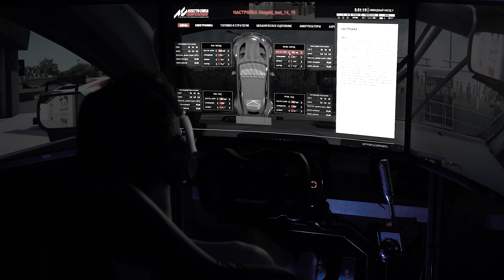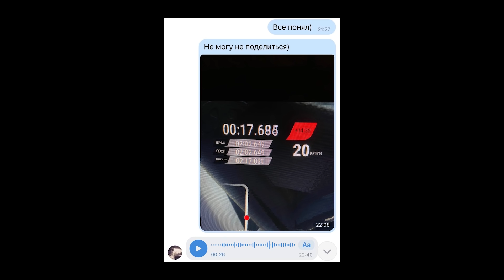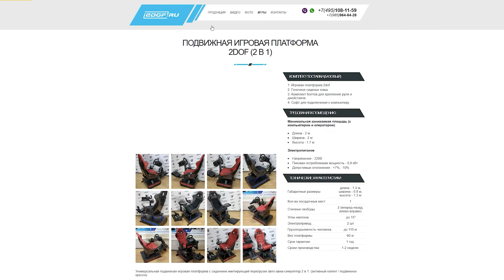Жажда скорости ( Assetto Corsa Competizione )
Наш с Марином сервер в ГТА РП - Как играть на нашем GTARP сервере "INSQUAD"